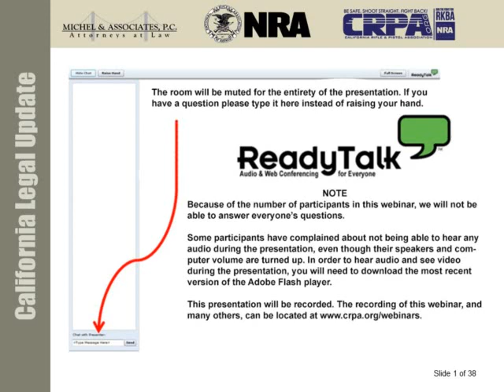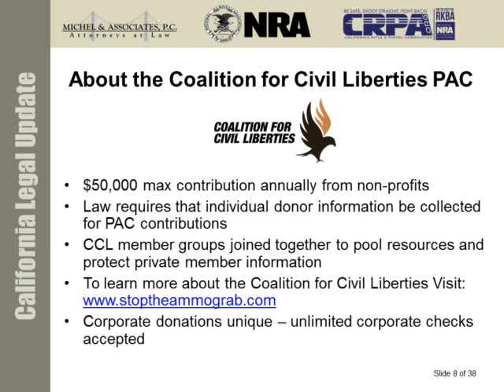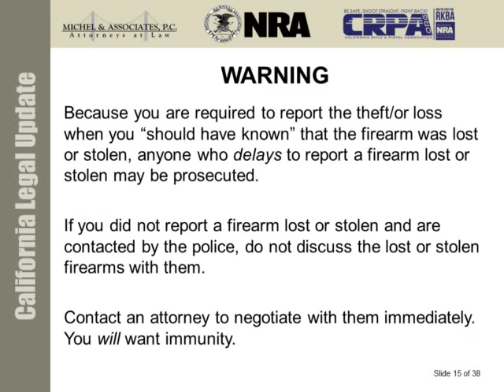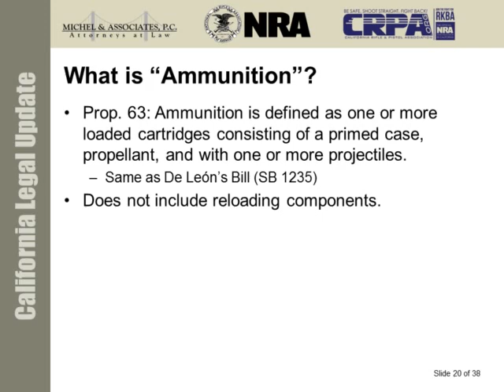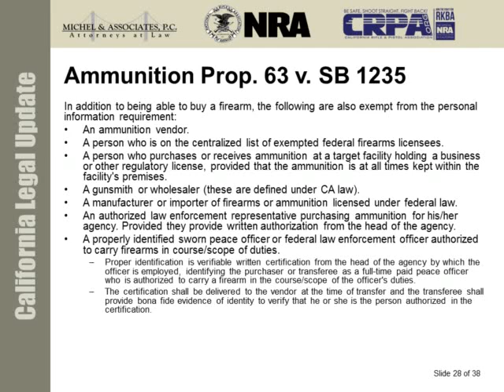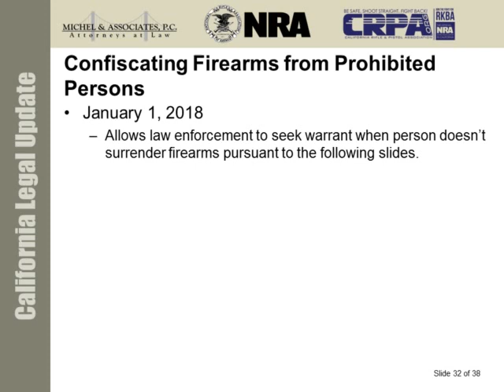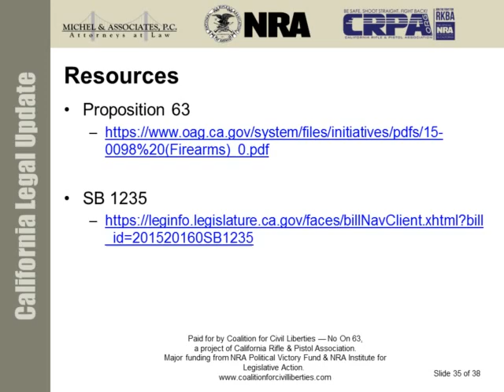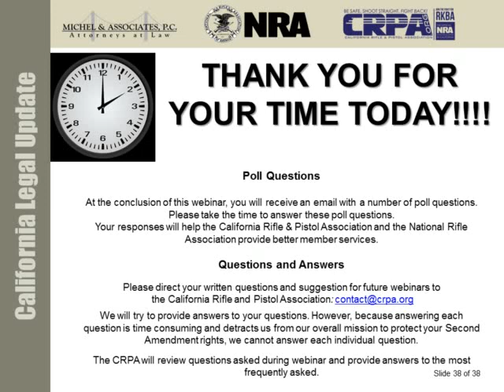Newsom/Proposition 63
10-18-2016: Newsom Webinar MAPC Webinar ReadyTalk